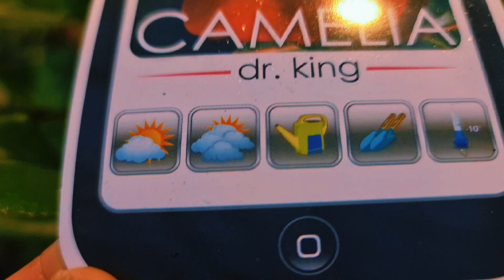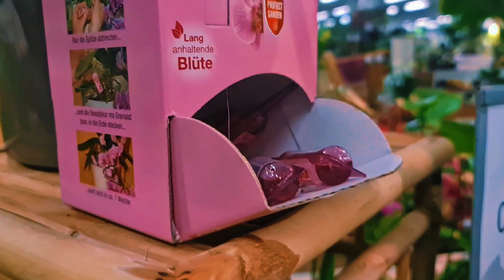Crassula çiçekleri ve kokulu Orkideler#sukulent salon çiçekleri#vlog